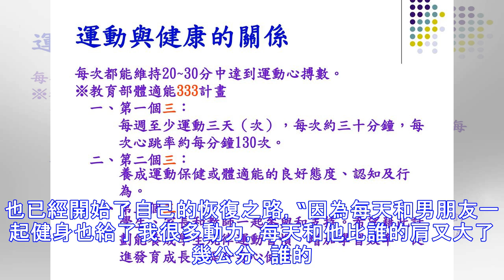運動與健康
健身鍛煉有其特殊的規律，必須把握好適當的運動量。由於長假鍛煉的缺失，可適當根據實際情況和自我感覺減低強度、縮短時間、減少頻度或變換項目來控制運動量。來自武漢的劉荔感嘆道：“過年的十天沒練，現在又虛又胖，太難搞了，很想到健身房趕緊惡補一下，但是又加不動重量，心裡這個着急啊。”劉荔的感慨反映了大部分健身愛好者的狀態。剛剛過去的春節假期里，大小聚會不斷，再加上假期里變得安逸的身體、放鬆的心情和空出的大把時間，很容易就放鬆了體育鍛煉，沉醉在把酒言歡的世界裡。因此，長假過後重拾鍛煉，彌補健身欠賬成為大家的共同目標。不過因為假期沒有規律的生活作息加重了身體的負擔，所以長假後的脂肪消耗戰就更艱巨了。尊重科學健身規律“節後吵着要趕緊加重、恢復鍛煉的學員不在少數。”來自北京朝陽某健身房的高級私教楊福龍說道，“這樣肯定是不可取的，節後吃吃喝喝，本來體重已經變大，關節和身體的負荷都處在加重狀態，如果這個時候惡補...